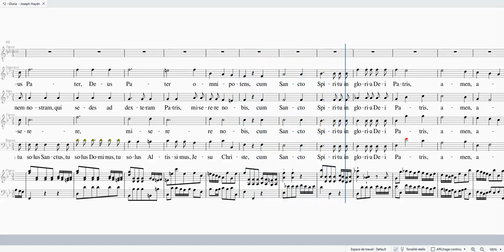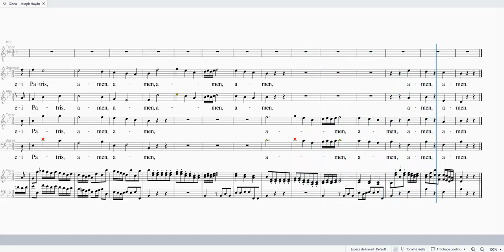HAYDN JOSEPH Missa brevis sancti Joannis de Deo Gloria S 100 A 0 TB 100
Joseph Haydn Missa brevis sancti Joannis de Deo
Gloria

Soprane 100%
Alto 0%
Ténor 100%
Basse 100%